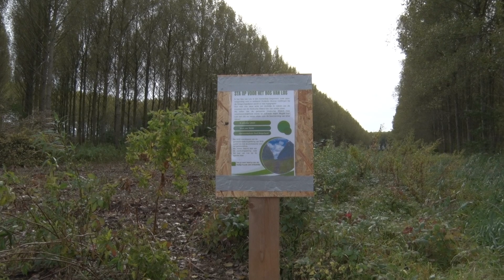Teveel bomen gekapt in het Bos van Los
In het Bos van Los, in Zuid-Beijerland, zijn meer bomen gekapt dan toegestaan. Gedeeltes van het bos moeten plaatsmaken voor twaalf landhuizen. Maar de eigenaren hebben tijdens de kap meer bomen verwijderd dan van tevoren gemeld. Liefhebbers van het bos zijn niet blij en komen in actie.